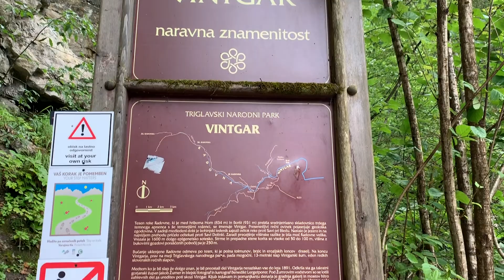VLOG #16: Náš prodloužený víkend na Slovinsku ⛰️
Jak se nám líbilo u Bledského jezera a co všechno jsme navštívili? Mrkněte na vlog z cest, kde je nečekaně málo kosmetiky a hodně legrace 😁😁

Nejedná se o sponzorované video.